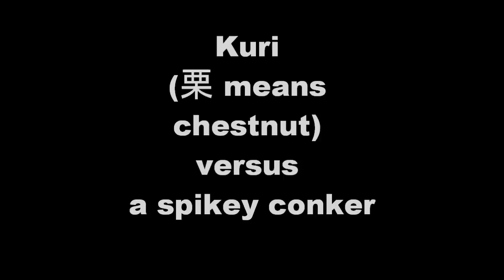Camping with the shiba inu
We camped by a lake on a mountaintop. The puppies had fun chasing butterflies, barking at monkeys and running away from swans in terror. Unfortunately, I got none of that on camera... so this'll have to do! Filmed with my phone, not high quality or edited.